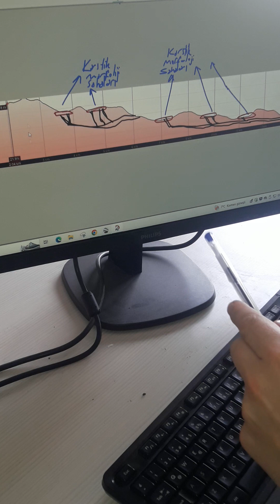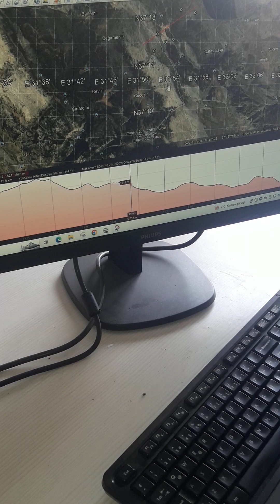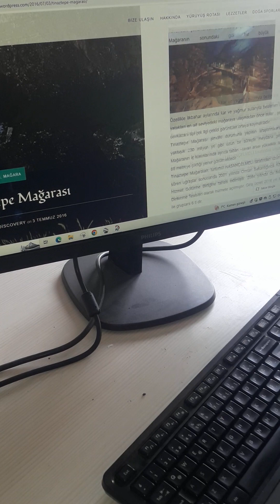Suğlagölü Güneybatısı-Sismik olayların sebepleri konulu açıklamam